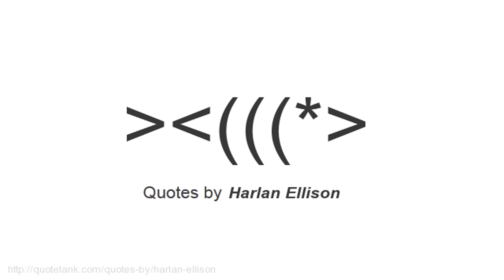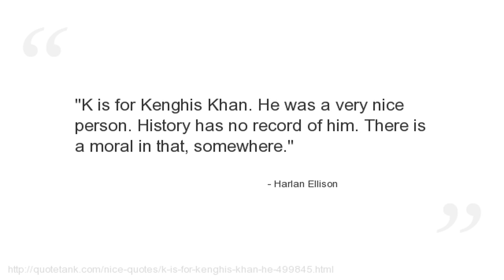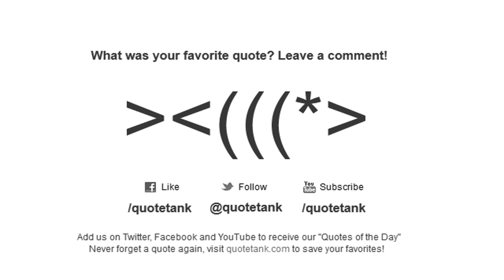Harlan Ellison Quotes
Who is Harlan Ellison?
An American writer.